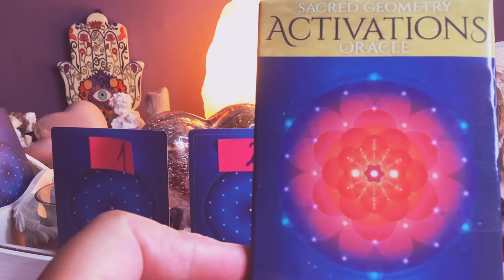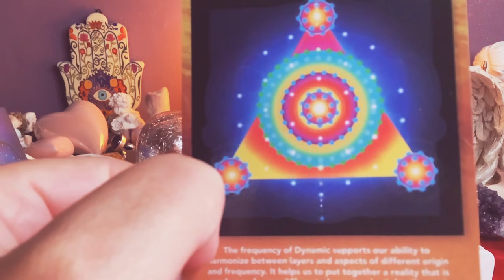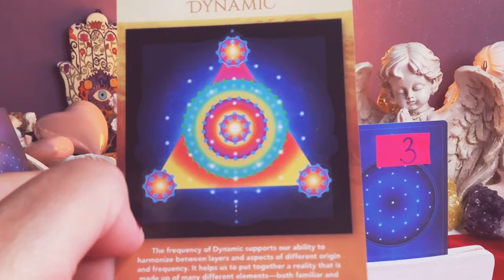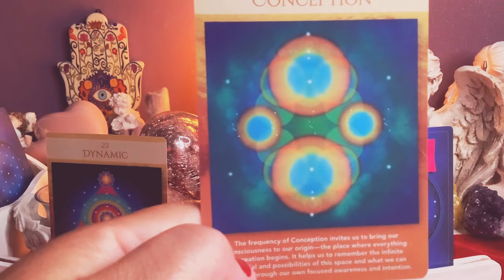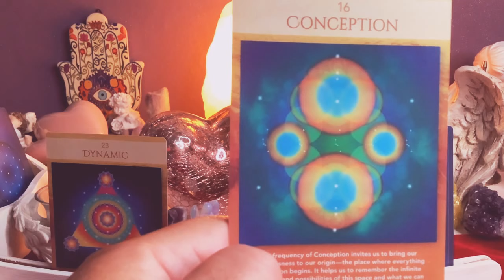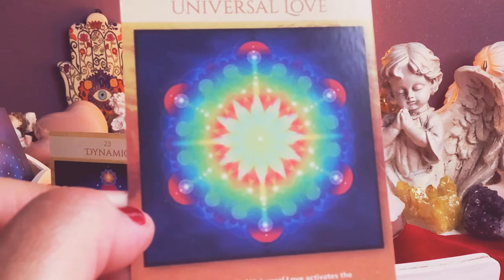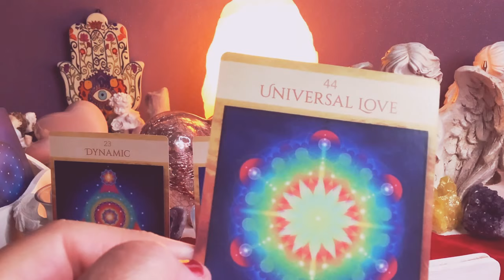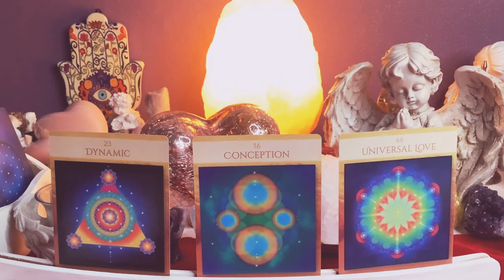Orakel ❤️ CO POLEPSZY WASZA RELACJE?❤️wybierz karte❤️3 Karty MANDALA❤️